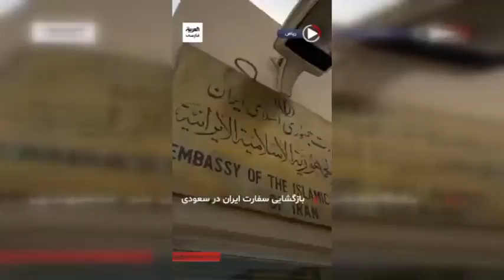Iran reopens embassy in Saudi Arabia after seven years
Iran reopened its embassy in Saudi Arabia on Tuesday, seven years after it was closed due to a diplomatic rift, according to media reports.